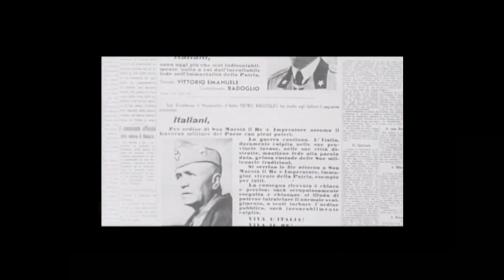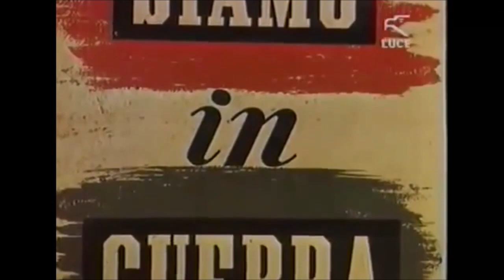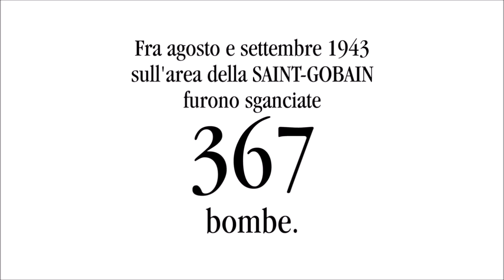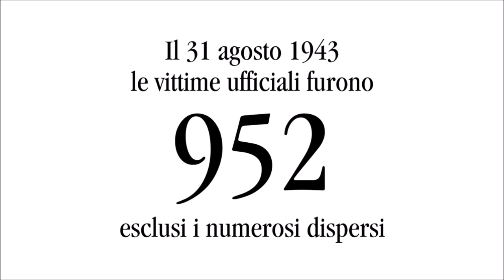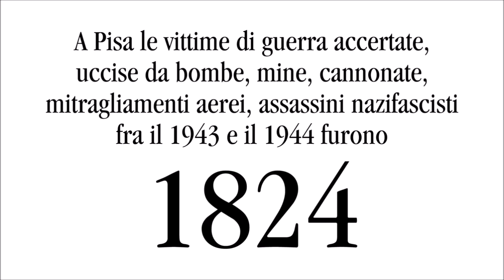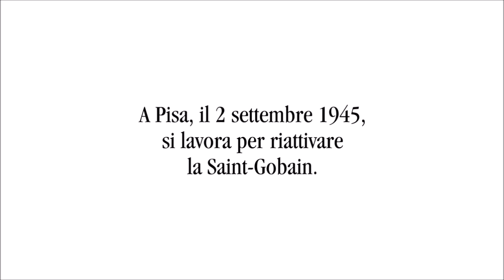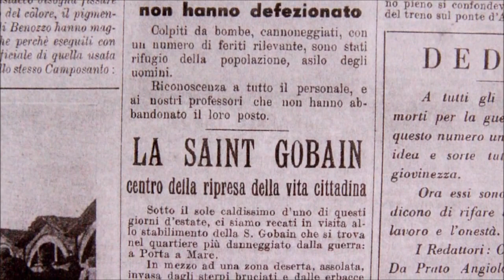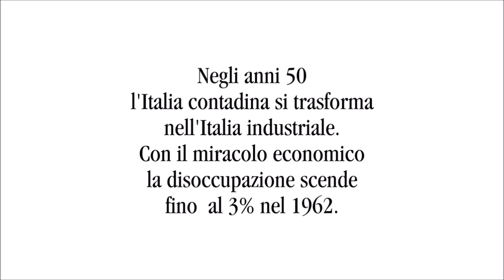Pisa - dal 31 Agosto 1943 al Boom Economico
Il primo bombardamento aereo di Pisa avvenne il 31 agosto 1943 Pisa e distrusse gran parte della città. Il bombardamento fu effettuato da 152 apparecchi americani, suddivisi in quattro squadroni, composti dai Boeing B17 - “Fortezze Volanti” e dai B 24 - “Liberator”.
Erano decollati dalla Tunisia con ordigni da 250 e 500 chili e alcuni di questi ordigni erano incatenati a due a due, legati a grappolo.
Le difese antiaeree non furono in grado di opporre alcuna resistenza, perché i velivoli operavano ad alta quota.

Le prime bombe raggiunsero il suolo alle 13:01 e nell'arco di 9 minuti caddero circa 1.100 bombe, per un totale di 408 tonnellate di esplosivo. I dati sottostimati della Prefettura indicarono 952 vittime, 1.000 feriti, 961 case crollate, 551 danneggiate e 952 sinistrate.

Le vittime in realtà furono oltre 2 duemila. La stazione ferroviaria, la zona industriale e i quartieri sud-occidentali della città vennero ridotti in un cumulo di macerie.
Nel 1944 Pisa, quasi deserta, subì cinquantaquattro bombardamenti che distrussero tutti i ponti sul fiume Arno e danneggiarono gravemente i lungarni e il centro storico.